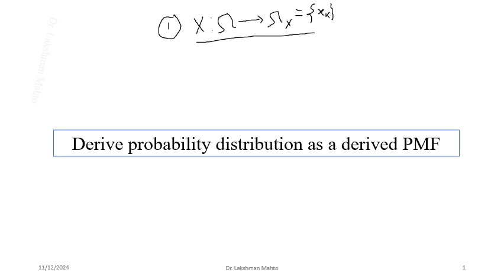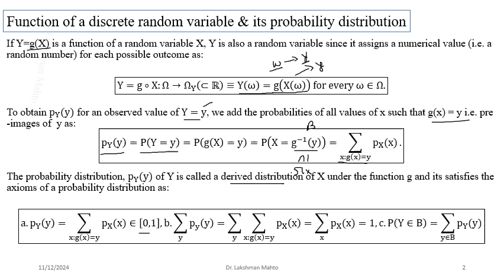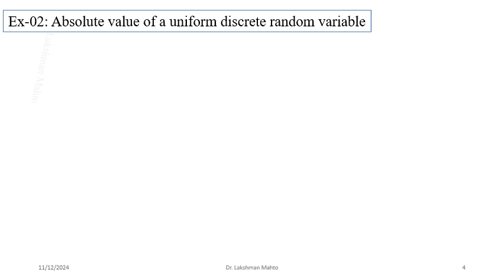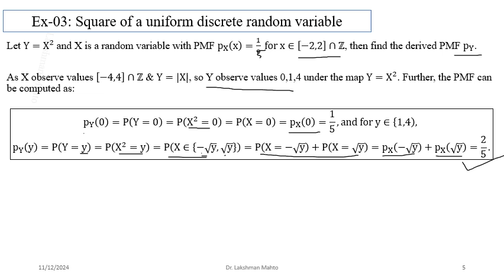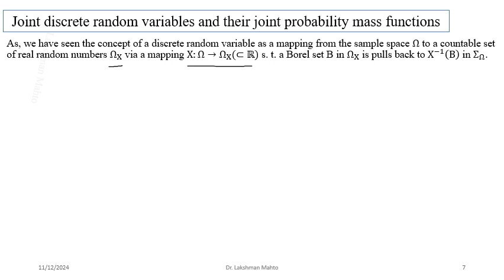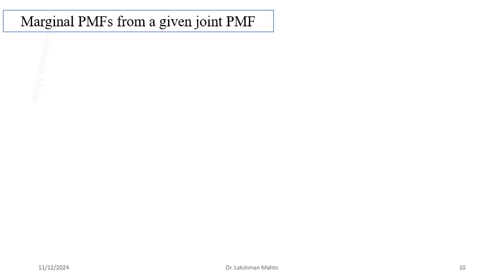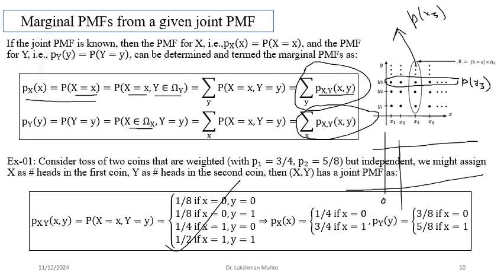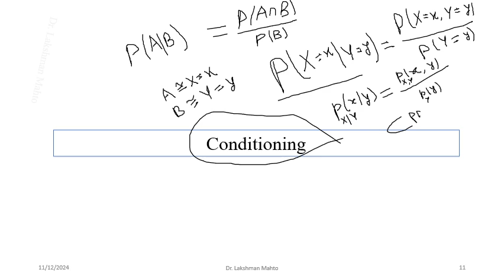L11 Derived discrete distribution joint discrete distribution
In this lecture, we discuss derived discrete probability distribution as a derived probability mass function followed by joint probability mass function and its marginalization.